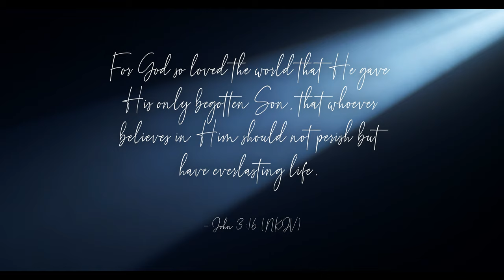So Happy Emmanuel Etim official video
Kicking off the new season, Emmanuel drops SO HAPPY, a scent of fresh air, taking it a nudge higher with this well delivered video and audio.

The video touches various aspects of life, encourages everyone to finding joy where ever they find themselves.

Directed by Osacraft.
Audio produced by Chrischords.

Licensed with Cdbaby  and BMI